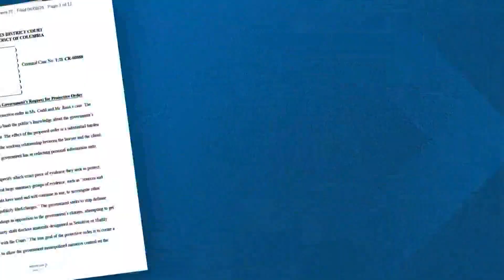Lawyers request protective order on 'sensitive or highly sensitive' evidence in Jenny Cudd trial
Cudd's lawyer filed a request to dismiss the protective order, but the prosecution argues the request is not substantive enough.